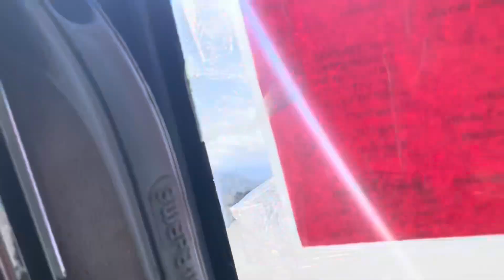Going Banglore To Leh Ladakh